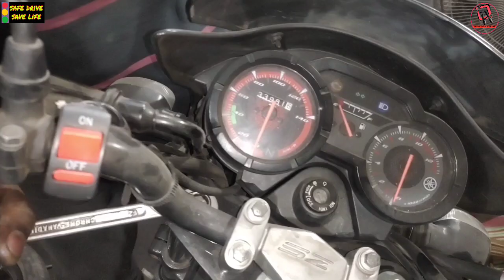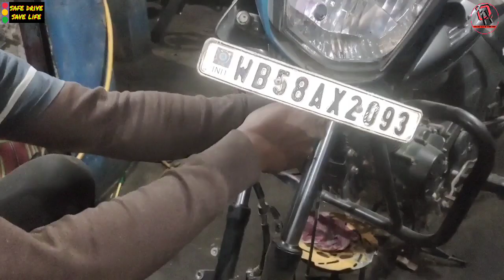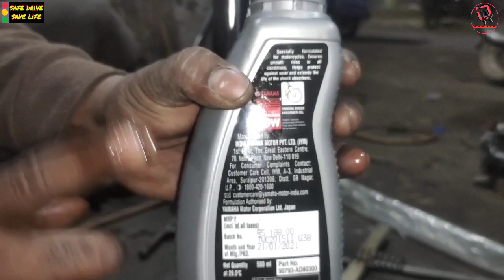Yamaha SZ RR front fork oil measurement, SZ RR front fork part number, sz rr oil seal part number